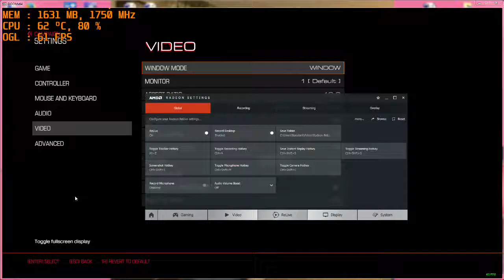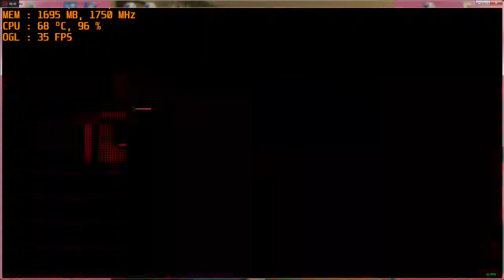Can you play Doom on a dual core? PC 1080p Intel G3258 with AMD RX 460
This game was a bit of a challenge to get a video of.
First - I wanted to use the Vulcan api but the game kept crashing when I tried to record. Not sure why. So had to settle for openGl.

Second - Loading off a hard drive is insanely slow. Forget getting a drink slow, I'm talking going out to dinner slow. Do not think the fault is with the drive as other games load fine and the load times in my other systems are all "sane." Loading the game an external ssd via usb 3 was significantly faster and is what i used to make the video. Best guess is the fault lies with either the dual-core cpu. My other systems are quad and six core builds.

Third - The fps in the video stays in the 30's and feels a little choppy but that is from recording. Without recording I hit 50+ fps and the game felt very smooth.

*I wouldn't hesitate in saying that Doom is very playble on this system. as long as your playing off an ssd. I actually tried doing the video off a normal drive last week and rage quit because of the glacial load times.

Cpu: Intel G3258 4.5ghz OC
Gpu: AMD RX 460 2gb
Ram: 1600mhz 8gb ddr3
Win 7, recorded recorded with Crimson Relive

*note that for the system memory is actually limited to a max of 1400mhz due to cpu/mobo limitations. I am however running it at CL 8 timings.
**for cpu cooling I use a cooler Master 120mm closed loop liquid cooler. Max oc is limited by the motherboards max voltage setting.